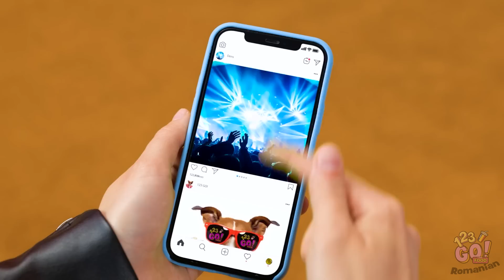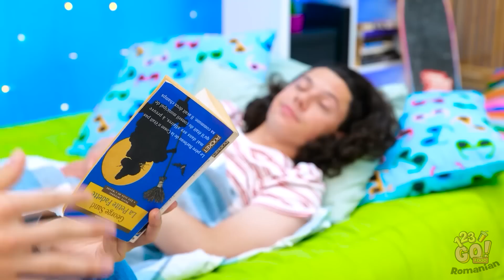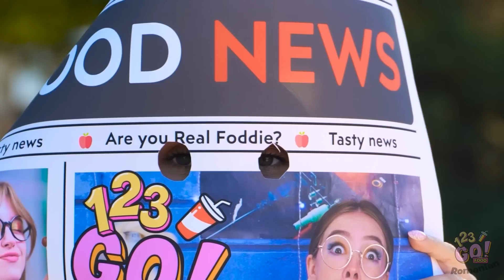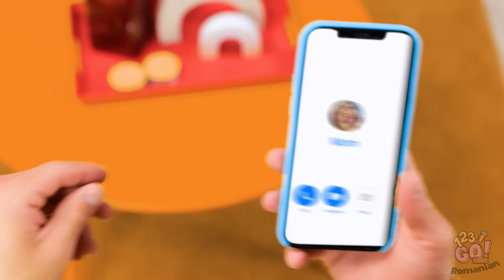MAMA BUNĂ VS. MAMA REA || Trucuri trăsnite pentru părinți! Am fost adoptat, marca 123 GO! FOOD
Există multe tipuri de mame, unele bune și unele... nu la fel de bune. Dar toate ne iubesc, în felul lor unic. Mama ta ce lucruri drăguțe face pentru tine? Spune-ne mai jos, într-un comentariu.
Nu uita să dai Share acestui clip video în rândul prietenilor tăi și să te abonezi la canalul nostru, pentru și mai multe clipuri de nota 10.